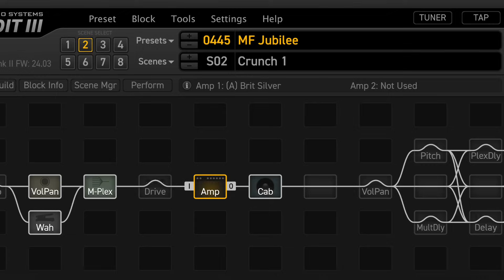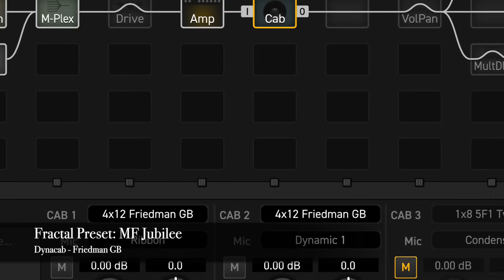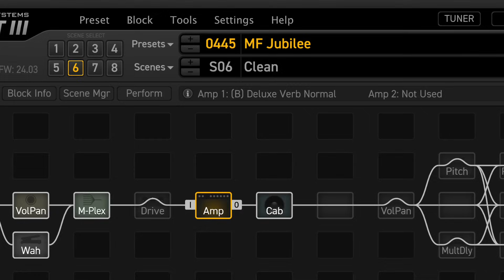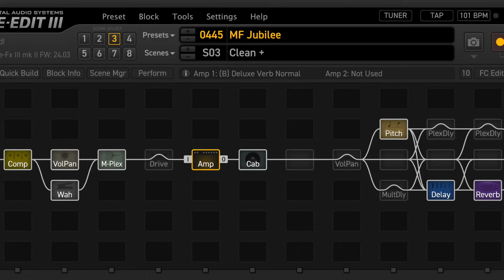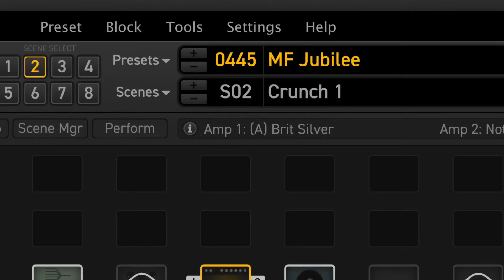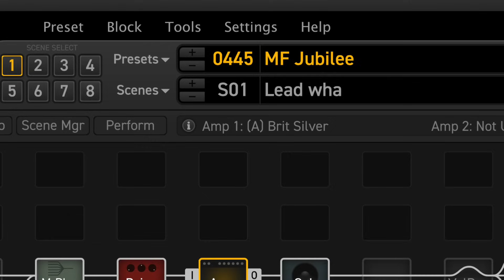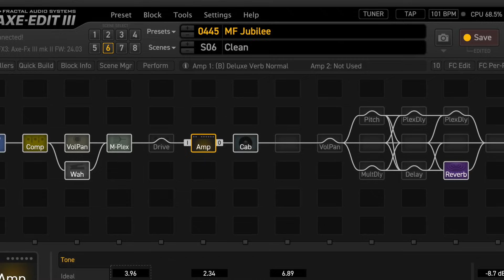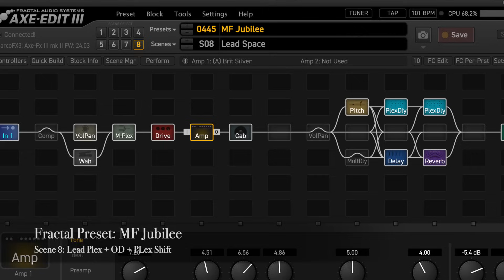Marshall Silver Jubilee - Fender Twin amp - Fender Stratocaster - Gibson Les Paul - Fractal AXE-FX 3